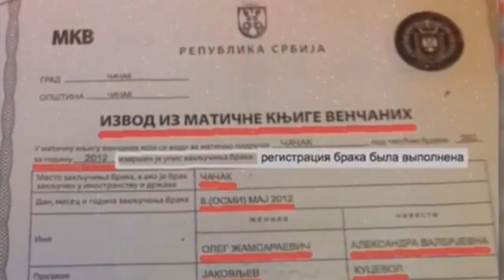Брак Олега Яковлева с Александрой Куцевол признали недействительным!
Племянница экс-солиста "Иванушек" получила неопровержимые доказательства из Сербии. Согласно документу, зачитанному в эфире ток-шоу «Мужское/Женское», певец и его возлюбленная .